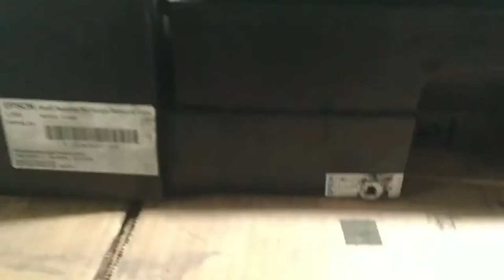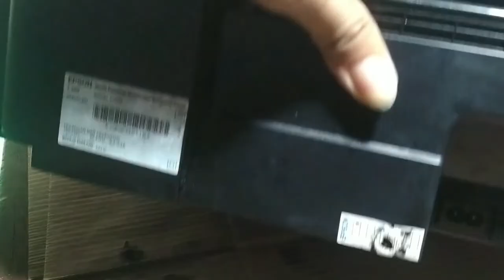PRINTER EPSON L360 TINTANYA KELUAR KEBAWAH MEMBANJIRI MEJA KERJA DAN CARA MENANGANINYA